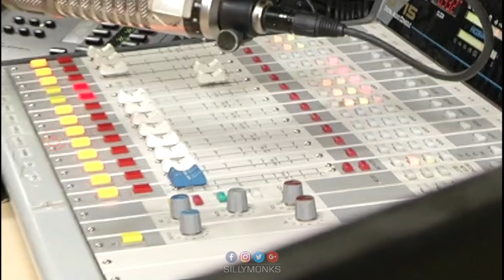Next Enti Song Launch - Nenu Local - Nani, Keerthy Suresh || Trinadha Rao || Dil Raju | Silly Monks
Next Enti Song Launch in Radio Mirchi by Nani and Movie Team.

Starring : Nani, Keerthi Suresh
Producer : Dil Raju
Director : Trinadha Rao Nakkina